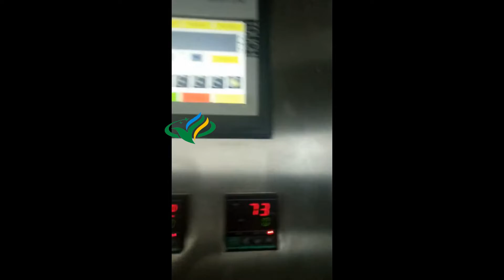standup bag packaging machine for grain cream powder dosing sealing and packing machinery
Function and characteristics of preformed bag packing machine:
Easy to operate,adopt advanced PLC from Germany Siemens, mate with touch screen and electric control system, the man-machine interface is friendly.
Frequency conversion adjusts the speed: this machine uses frequency conversion equipment, can be adjusted within the range according to the needs of reality in production.
Automatic checking: no pouch or pouch open error, no fill, no seal. the bag can be used again, avoid wasting packing materials and raw materials.
Horizontal conveyer style to giving bag: it can put on more bags on the bag storage and have a low requirement about the quality of bags.
Use the plastic bearing, don’t need put on oil, less pollution.
huff,clamp the meatus of bag when put the windpipe into it, then huff to open up the bag fully to bottom in oder to avoid the material overflow from the bag if the it is not opend fully
The packing materials loss low, what this machine is used the preformed bag, the bag pattern is perfect and has a high quality of the sealing part, this improved the product specification
Product or packing bag contact parts adopt stainless steel or other materials which accord with the food hygienic requirements, guarantee hygiene and security of the food
With different feeders changed to pack solid, liquid, thick liquid ,powder and so on.

Technique parameter of rotary packing machine:
Working position:six-working station/Eight-working station
Pouch material:Laminated film\PE\PP etc.
Pouch pattern:Stand-up,spout,falt
Pouch size:W:100-210mm L:100-350mm
Speed:≤50pouches/min(The speed depends on the product status and filling weight))
Weight:1000KGS
Voltage:380V 3phase  50HZ/60HZ
Total power:2.5KW
Compress air:0.6m3/min(supply by user)

Working Process
1.Giving bag
2.coding date
3.open bag
4.open zippered
5.filling &vibrate
6.sealing
7.double times sealing
8.forming & output packages

Safty:
No bag – no filling- no sealing, machine alarm
Bag opening miss- no filling-no sealing, machine alarm
Machine stop or alarm when the air pressure is abnormal
Error position display at the control panel
Control panel locate on the right side top of the machineOutside of the machine and all the parts which touch
production all made by stainless steel.There are several safety doors made by aluminum Profile Frame.
The doors are equipped with safety proximity sensors Machine surface can be washed by water and brushed